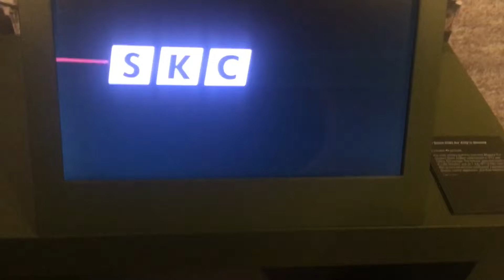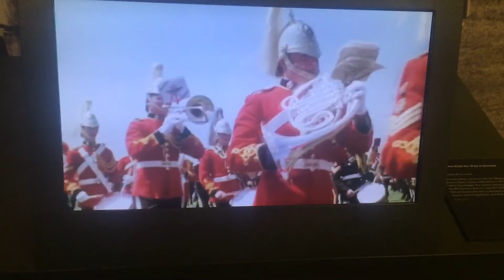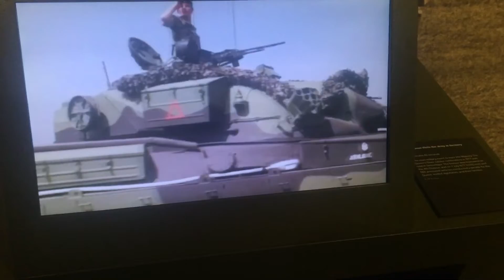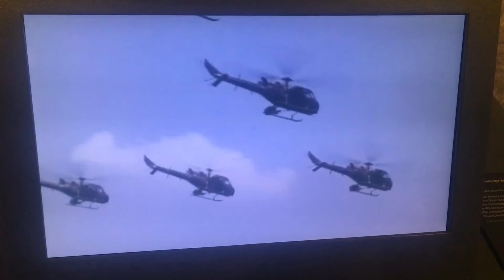National Army Museum Cold War 2. National Army Museum 218.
A video about the British Army in Germany.